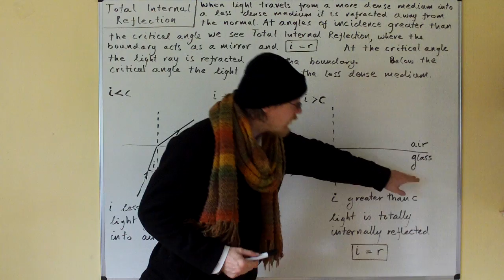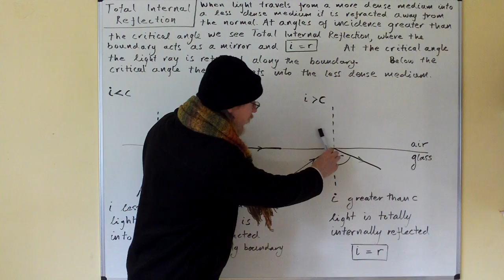GCSE Physics Part 39 Total Internal Reflection.MOV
Explanation of Total Internal Reflection